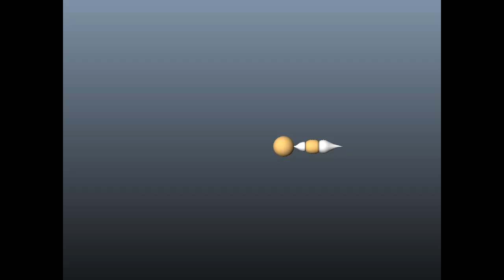Fox Tail Audio Sync - Jimmy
I came up with the idea of syncing this tail rig to music and have it bounce around, but first decided to practice on something short. I used Windows Logon sound because I think its short, quick and jumpy!